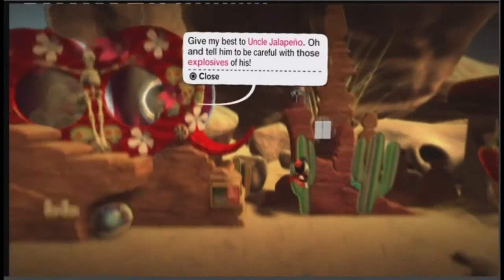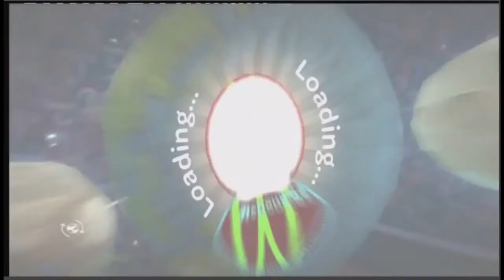Twitch LiveStream - Little Big Planet [PS3] Coop with GF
Twtich Live Stream on PS3 with Little Big Planet Andy and Paige (GF) tries to complete the different stages.